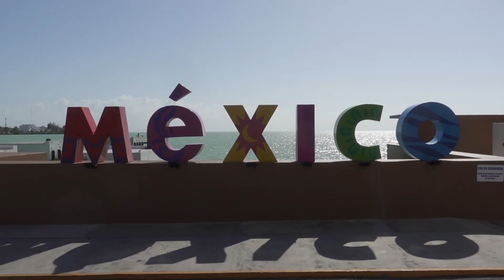Chetumal - Caye Caulker via Speedboot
und die Insel die hat wirklich etwas besonderes! Zwar ist sie vom Tourismus total überschwemmt, dennoch eine Wohlfühloase für Besucher von Mexiko die es etwas ruhiger haben möchten.